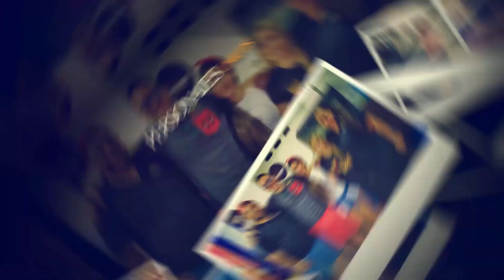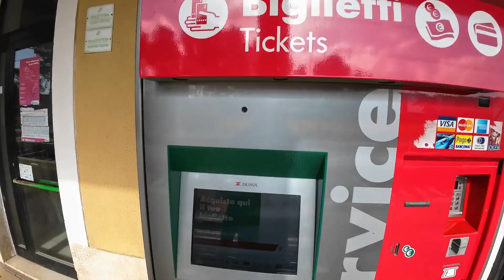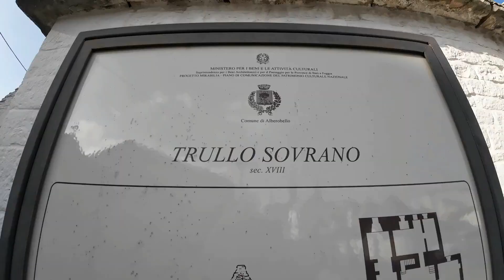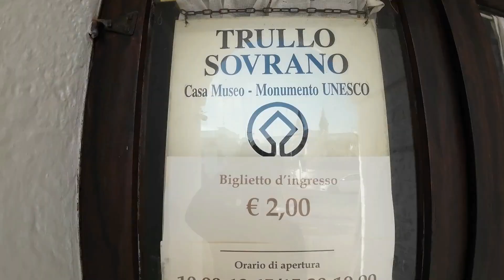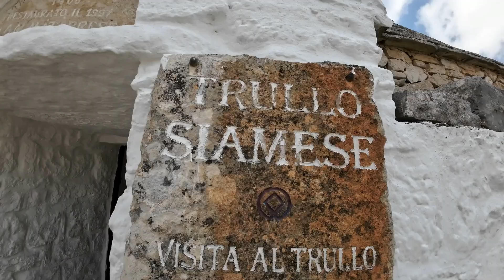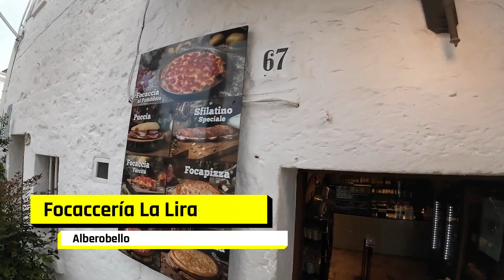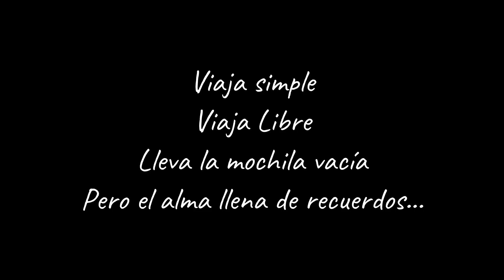🇮🇹 ALBEROBELLO Italia BARATO 😱🔥 Guía completa Precios | Qué hacer | Hospedaje | Dónde comer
En este episodio te llevaremos a conocer Locorotondo, en el país de Italia.
Te enseñaremos los principales atractivos turísticos de esta bella población de La Puglia italiana. Bienvenidos

🔴Te gusta viajar BARATO? Conocer sitios turísticos IMPERDIBLES de Colombia y el mundo entero?

Y si estás leyendo esto significa que haces parte del 1% que lee la descripción HASTA EL FINAL, así que deja tu comentario con el emojí de la mochila vacía 🎒 y sabré de ERES TÚ.